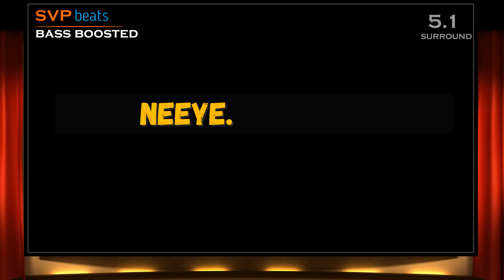2004 ~ Neeye Neeye ~ M.Kumaran S/O MLakshmi ~ Srikanth Deva 🎼 5.1 SURROUND 🎧BASS BOOSTED 🎧 SVP Beats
Song: Neeye Neeye
Singers:  KK
Starring: Jayam Ravi, Asin
            LYRICS
neeyae neeyae naanae neeyae

nenjil vaazhum uyir theeyae neeyae

thandhai neeyae thOzhan neeyae
thaalaattidum en thOzhi neeyae

april may veyyilum neeyae
june july thendralum neeyae
I like you
september vaan mazhai neeyae
octOber vaadaiyum neeyae
I thank you
unnai pOl ore thaaydhaan irukka

you are the love of my

life and my dreams forever
heart and my love forever

en kaNNil eeram vandhaal
en nenjil baaram vandhaal
saayvaenae un thOLilae
kaNNeerae koodaadhendrum
en piLLai vaadaadhenRum
solvaayae annaaLilae
iniyoru jenmam eduththu vandhaalum
un maganaagum varam tharuvaay
un veettu chinna kuyil
nee konjum vaNNa kuyil
naanthaanae
naan vayathil vaLarnthaal kooda
madi oonjhal vEndum aada

ONE a TWO a THREE a FOUR a

vErukku neerai vittaay
neeraay kaNNeerai vittaay
poovaachchu en thOttamae
un pErai sollum piLLai
pOraadi vellum piLLai
poomaalai en thOLilae
iLampiRai endru irundhavan ennai
muzhu nilavaay nee vadivamaiththaay
vatraadha gangai nadhiyaa
thEyaadha mangai madhiyaa nee vaazhga

pudhu vidiyal vENdum enakku
endha naaLum needhaan kizhakku

I like you
octOber vaadaiyum neeyae
I thank you